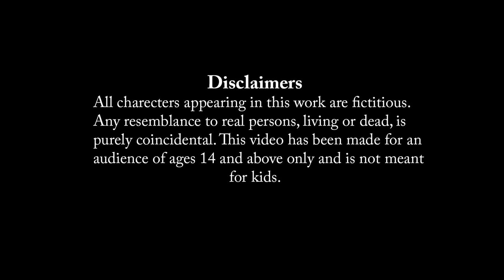Kuchisake Onna | Bhuter Golpo | Real Ghost Stories | Animation | Bangla Cartoon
Kuchisake Onna | Bhuter Golpo | Real Ghost Stories | Animation | Golpo Sagar | Horror Story In Bengali | Bangla Animation Stories | Horror Stories
Kuchisake-onna ("Slit-Mouthed Woman") is a Malevolent Figure in Japanese Urban Legends and Folklore. Described as the Malicious Spirit of a Woman, She Partially Covers Her Face With a Mask or Other Item and Carries a Pair of Scissors, a Knife, or Some Other Sharp Object. She is Most Often Described as Having Long, Straight, Black Hair, Pale Skin, and Otherwise Being Considered Beautiful.